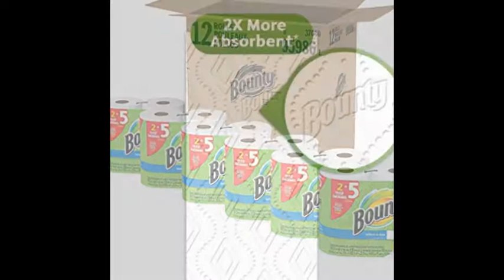Bounty Select-a-Size Paper Towels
For a Special Discount on Bounty Select-a-Size Paper Towels